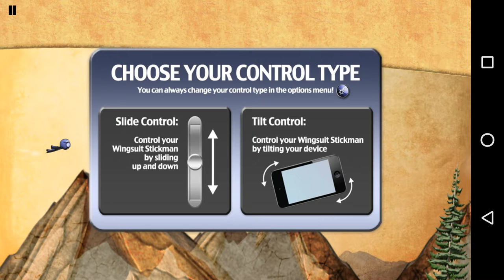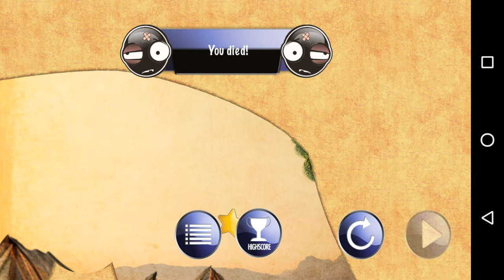Stickman Flying around in his wingsuit (Wingsuit Stickman)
Stickman Flying around in his wingsuit!

Wingsuit Stickman Gameplay